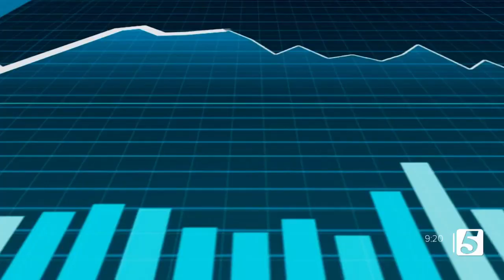The Retirement Income Show: 3 Keys to a Successful Retirement p2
The Retirement Income Show with Wes Wood is not just another show about financial education or retirement planning. It’s the only show that aims to tackle the challenges and concerns unique to everyday investors over 50. Tune in weekly to learn about retirement strategies that can help protect your money and generate income from your investments.